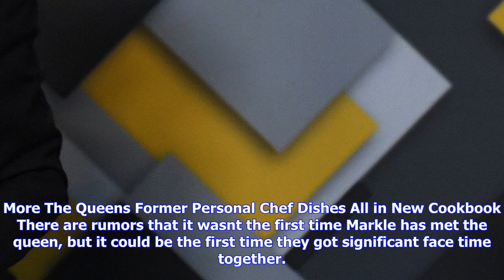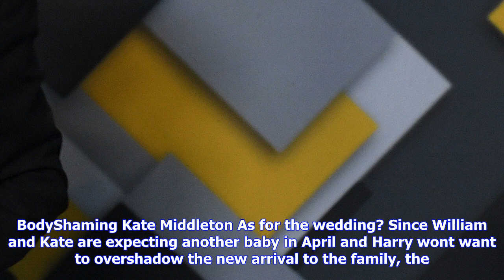Breaking News | Could anything be more royal & british? (hint: the answer is no)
Could anything be more royal & british? (hint: the answer is no)

Image Getty ImagesDesign Mike ComminsSheKnows Print It is absolutely no secret that theres probably ...